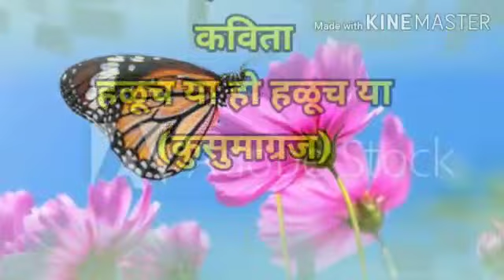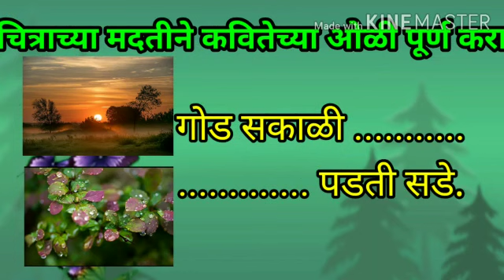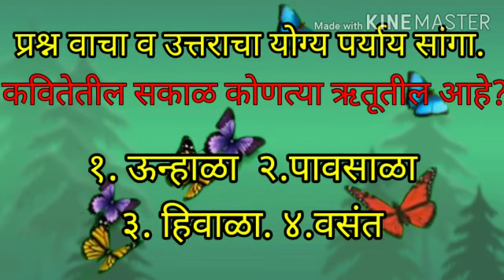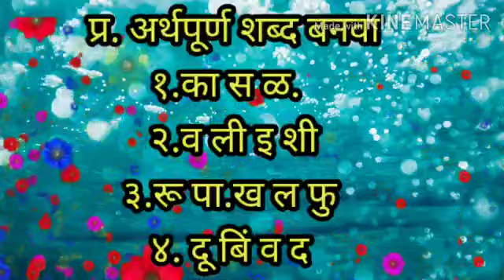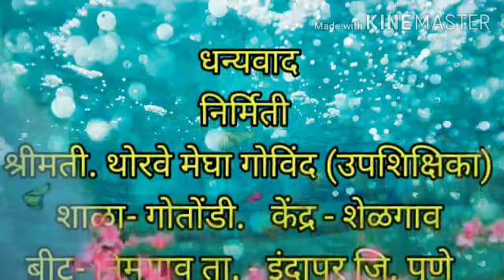HALUCH YA HO HALUCH YA Std 2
Thorave Megha Govind  Z.P.P.S.GOTONDI